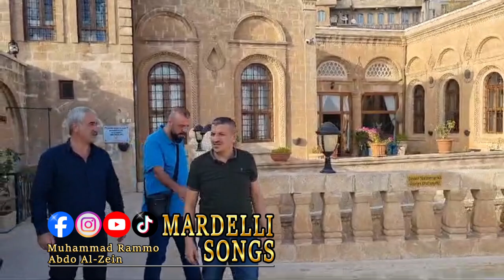Mardelli Songs Orginal